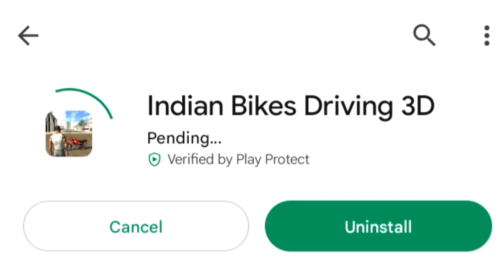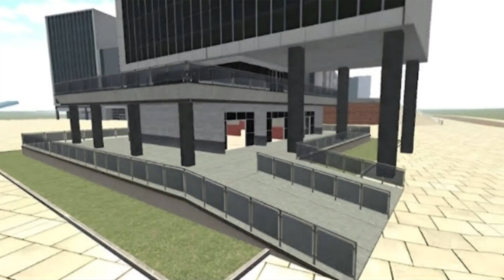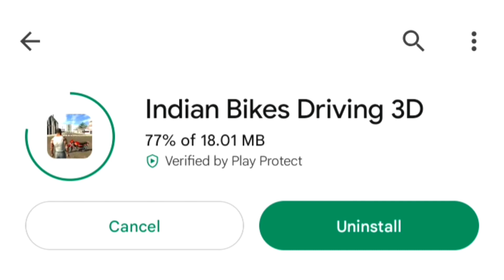Indian Bike Driving 3d New Update September 2023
Indian Bike Driving 3d New Update Live September 2023

All Code 👇🏻👇🏻

New Video  👇🏻👇🏻👇🏻